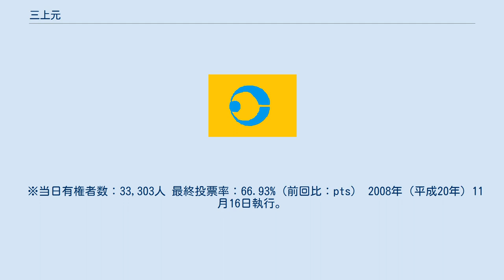三上元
三上 元（みかみ はじめ、1945年1月5日 - ）は、日本の政治家。
湖西市議会議員（1期）。
元静岡県湖西市長（3期）。
 静岡県新所村日之岡（現・湖西市）出身。
新所村立新所小学校、湖西町立岡崎小学校、湖西町立鷲津中学校を経て、静岡県立浜松北高等学校卒業。
慶應義塾大学卒業。
 1968年（昭和43年）、株式会社西友ストアーに就職。
全西友労組中央執行副委員長（専従）を3年間務めた。
1983年（昭和58年）、船井総合研究所に転職。
 1992年（平成4年）5月22日、日本新党の発足時に同党に入党。
1994年（平成6年）、船井総合研究所の取締役に就任。
「週刊フナイFAX」の編集長と主筆を務めた。
1998年（平成10年）、同所取締役を辞任。
故郷に戻り様々な団体を設立した。
 2004年（平成16年）11月の湖西市長選挙で初当選。
12月6日、市長就任。
2008年（平成20年）、再選。
 2011年（平成23年）5月14日に浜岡原子力発電所が全炉停止したのち、同原発の廃炉を求める訴訟の原告団に参加した。
 2012年（平成24年）4月28日、「脱原発をめざす首長会議」の設立総会が開催。
同団体に世話人として参画する。
同年11月の市長選で3選挙。
 2016年（平成28年）6月29日、次期市長選に出馬しない意向を後援会の会合で表明。
同会合において、すでに市長選への立候補を表明している影山剛士と菅沼泰久のうち、菅沼を支援する考えを示した。
11月20日投開票の同選挙では影山が菅沼を破り当選した。
 2019年（平成31年）3月28日、立憲民主党静岡県連は、翌月に告示される湖西市議会議員選挙に三上を公認したと発表。
同年4月21日、1,744票を獲得し、5位で初当選。
 2004年（平成16年）11月21日執行。
自由民主党・公明党の推薦を受けた現職の山本昌寛を破り初当選した。
 ※当日有権者数：33,303人 最終投票率：66.93%（前回比：pts） 2008年（平成20年）11月16日執行。
連合静岡湖西地域協議会や農業協同組合、スズキなどの支援を得た元市議の豊田俊雄を抑え、再選。
自民党の推薦を得た元県議会議長の佐原徹朗を破り3選。